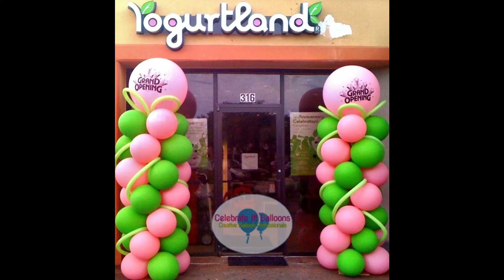CURSO ONLINE el NEGOCIO de la DECORACIÓN CON GLOBOS [ Reserva Tu Cupo] !!🎈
Si la DECORACIÓN  es lo tuyo,  la Decoración con globos para  Cumpleaños, Bautizos, Babyshower ,Bodas, Halloween, Fiesta mexicana, Navidad incluso Eventos Comerciales , no te pierdas nuestro TALLER GRATIS, toca el enlace en la descripción y reserva tu cupo ya que son limitados. Aprenderás lo más actual en decoración con globos , CÓMO REUTILIZAR LOS GLOBOS, técnicas, bocetos digitales y plantillas .
Si deseas emprender tu propio negocio para el 2023 COMENZAR o PERFECCIONAR la decoración con globos contamos con un PROGRAMA sensacional si deseas ADQUIRIRLO luego de ver el ENORME POTENCIAL del mismo, NO TE LO PIERDAS, te esperamos!